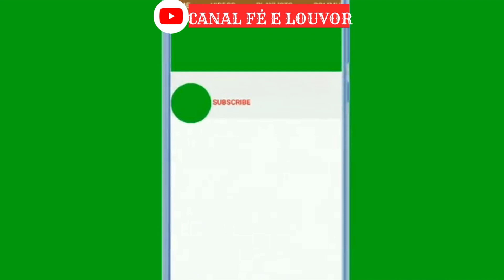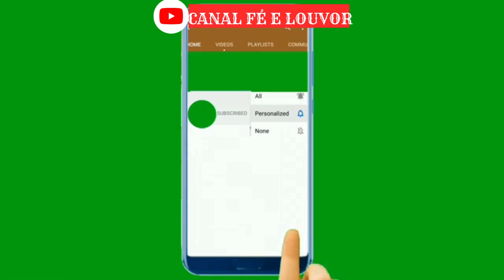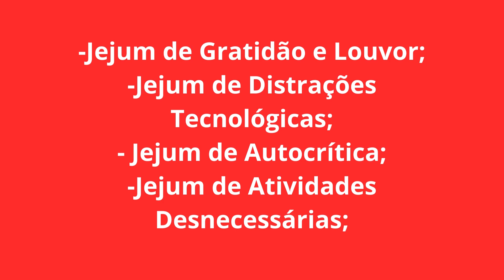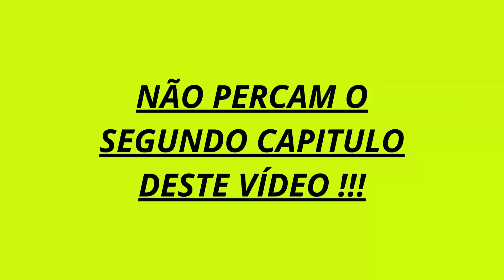Jejum Bíblico: Benefícios e Práticas Espirituais na Bíblia#canalféelouvor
✅Jejum Bíblico: Benefícios e Práticas Espirituais na Bíblia:
O jejum é uma prática espiritual poderosa mencionada em várias partes da Bíblia.
 Neste vídeo, exploraremos o que a Bíblia ensina sobre o jejum, seus benefícios espirituais e como praticá-lo eficazmente.
 Aprenda como essa disciplina pode transformar sua vida espiritual e fortalecer sua relação com Deus.
Você sabe como o jejum bíblico pode impactar profundamente sua caminhada espiritual? Descubra tudo sobre essa prática transformadora e como aplicá-la em sua vida.

✅O jejum é uma ferramenta espiritual vital que pode fortalecer sua fé, ajudar a ouvir a voz de Deus e trazer renovação espiritual.
Neste vídeo, você aprenderá os benefícios bíblicos do jejum e práticas que transformam sua conexão com Deus.

✅Quer saber mais sobre como o jejum pode transformar sua vida?
Comente abaixo: Você já praticou o jejum?
Como essa prática impactou sua vida espiritual?

✅Referências Bíblicas:
Mateus 6:16-18: O ensino de Jesus sobre o jejum
Joel 2:12: Convite ao jejum e arrependimento
Atos 13:2: Jejum e oração na igreja primitiva

✅Momentos-chave:
00:29 -O jejum bíblico é uma prática espiritual de abstinência de alimentos com o propósito de buscar uma conexão mais profunda com Deus, fundamentada no antigo e no Novo Testamento.
          — O jejum no Antigo Testamento era usado como expressão de arrependimento, lamento e busca por orientação divina em momentos de crise.
          — No Novo Testamento, o jejum é abordado com ênfase na motivação e no coração por trás da prática, exemplificado por Jesus e nas epístolas apostólicas.

05:04 -O jejum espiritual pode ser total ou parcial, permitindo diferentes abordagens para alcançar objetivos espirituais. Tipos específicos de jejum, como o de Daniel e de Ester, destacam-se por suas associações e propósitos distintos.
          — O jejum parcial permite abstinência seletiva, focando em certos alimentos e mantendo outros, adequando-se a diferentes contextos e intensidades.
          — O jejum de Daniel envolve abstinência prolongada de certos alimentos, buscando uma consagração duradoura e uma jornada estendida de busca espiritual.

10:09 -O jejum espiritual promove uma consciência mais consciente e espiritual em relação aos hábitos de consumo, incentivando a busca por valores espirituais e solidariedade.
          — O jejum de intercessão destaca a conexão entre a abstinência física e o compromisso de buscar o bem-estar dos outros por meio da oração.
          — O jejum de palavras negativas promove uma atmosfera de positividade e edificação, destacando a importância da linguagem na vida espiritual e nos relacionamentos.
          — O jejum de desperdício alimentar incentiva a conscientização sobre o consumo responsável, combinando abstinência física com gratidão e responsabilidade ambiental.
          — O jejum de gratidão e louvor propõe uma abstinência concentrada na expressão constante de gratidão e louvor a Deus, buscando cultivar um ambiente propício para a contemplação espiritual.

jejum bíblico
oração e jejum
espiritualidade
Bíblia
práticas espirituais
Deus
fé
vida em Cristo
crescimento espiritual
renovação espiritual

✅Você já experimentou o jejum como parte da sua vida espiritual?
Comente abaixo sobre os desafios e bênçãos que encontrou ao praticá-lo.